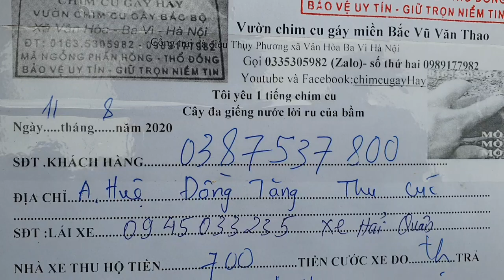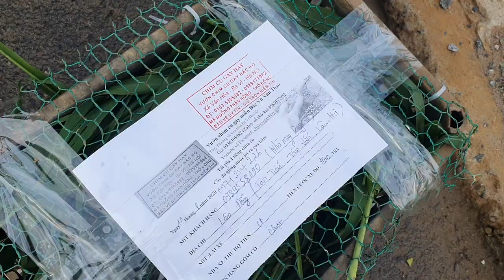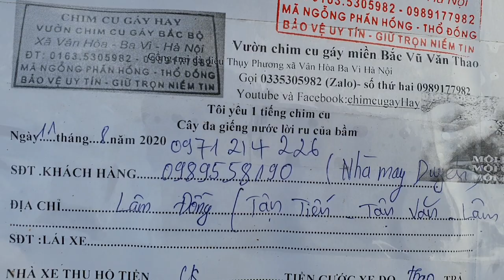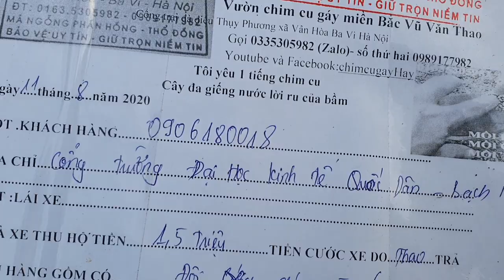gủi chim chuột đà điểu đi lâm hà lâm đồng